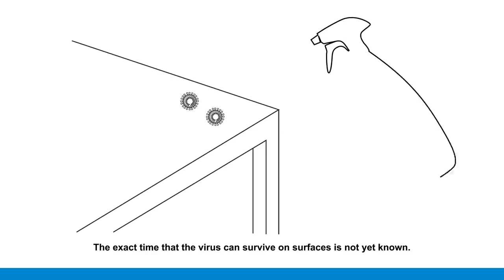കൊറോണ വൈറസ് WHO യുടെ ഒരു മിനിറ്റ് വീഡിയോ കാണൂ . എന്താണ് നാം ചെയ്യേണ്ടത്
Corona virus WHO video , watch it